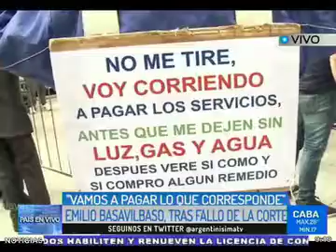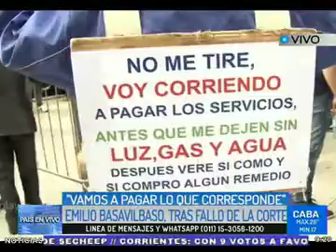20-12-2018 Emilio Basavilbaso - Vamos a pagar lo que corresponde